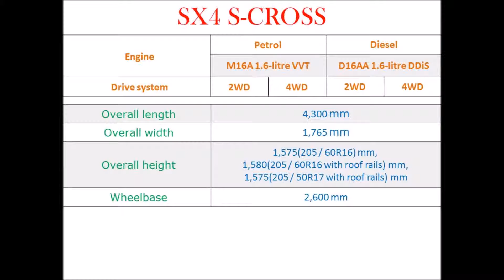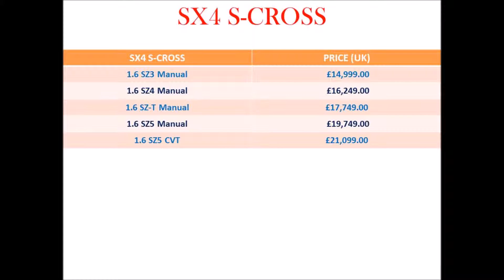Maruti Suzuki SX4 S-Cross - FEATURES, SPECS, TECHNICAL DATA, COMPARISON, PRICE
- A new evolution of the crossover genre
Suzuki can claim to have created the crossover genre with the SX4 — a car that represents new possibilities on four wheels and greater freedom for drivers. Now, we've evolved it into a C-segment crossover with brand-new levels of styling, performance, and versatility. The new SX4 / SX4 S-CROSS is the crossover for which customers have been waiting all over the world
-Emotion x Quality x Aerodynamics: the distinctive new expression of crossover style
Emotion
Emotionally appealing styling creates an appealing crossover look. Key features include modulated character lines that give a sense of dynamism and distinctive surfaces that catch the eye.
Quality
The new SX4 / SX4 S-CROSS's styling expresses class-leading quality. Key features include headlamps that hint at refined performance, two-part rear combination lamps, and chrome accents on the front grille and foglamp bezels.
Aerodynamics
An aerodynamically efficient from promotes fuel economy. Key features include a smooth, flowing roof line that slopes downward toward the rear; and smooth contours that flow from the front bumper to the doors to the rear end
-See the extraordinary
-Design of emotion
-Class leading luggage space
-All-everything performance
-ALLGRIP 4WD Technology
-Put safety first
-DIMENSIONS
-CAPACITIES
-ENGINE
-TRANSMISSION
-CHASSIS
-WEIGHTS
-SPECIFICATIONS